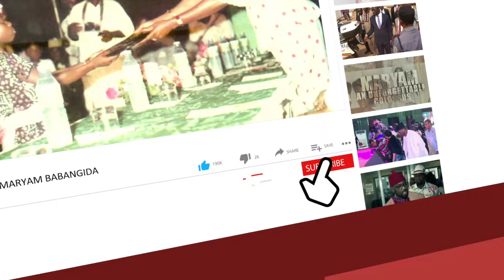“NO, I WON’T TAKE A BREAK” - Watch The Drama; Wike Pays Back Dokpesi -Says What He Did In Media Chat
Watch How Wike Chased Out Land Grabbers From Dokpesi’s Property In Abuja